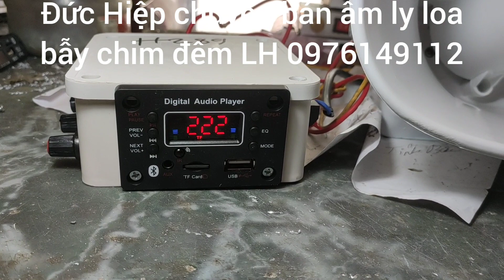bộ loa tục ếch cực hiệu quả